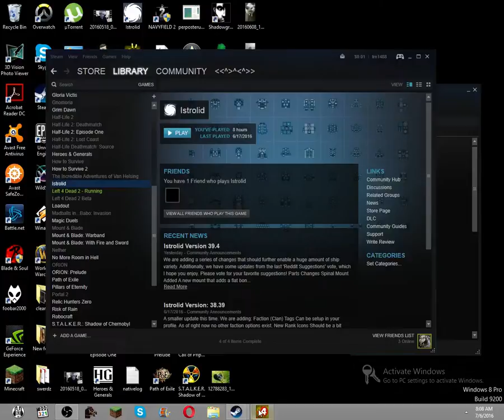Tanks to the power of tank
There are as always many tanks in this tanks playground.